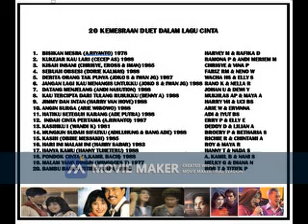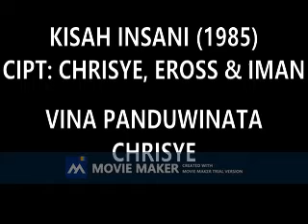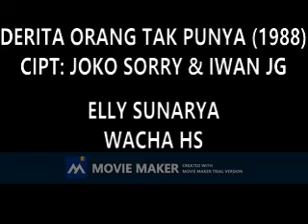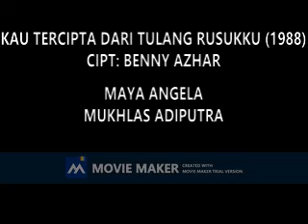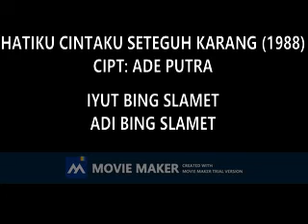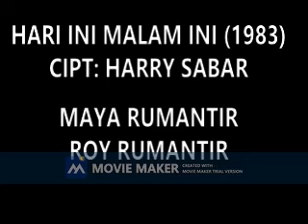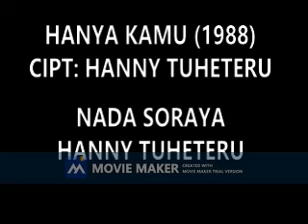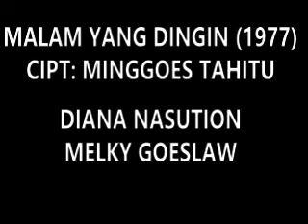20 TOP DUET KEMESRAAN DALAM ROMANTISME CINTA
20 KEMESRAAN DUET DALAM LAGU CINTA

1. BISIKAN MESRA (A.RIYANTO) 1978     HARVEY M & RAFIKA D
2. KUKEJAR KAU LARI (CECEP AS) 1988    RAMONA P & ANDI MERIEM M
3. KISAH INSANI (CHRISYE, EROSS & IMAN)1985   CHRISYE & VINA P
4. SEBUAH OBSESI (DORIE KALMAS) 1988    FARIZ RM & NENO W
5. DERITA ORANG TAK PUNYA (JOKO S & IWAN JG) 1987  WACHA HS & ELLY S
6. JANGAN LAGI KAU MENANGIS UNTUKKU (JOKO S & IWAN JG) 1988 RANO K & NELLA R
7. DATANG MENJELANG (ANDI NASUTION) 1988    JOHAN U & DEWI Y
8. KAU TERCIPTA DARI TULANG RUSUKKU (BENNY A) 1988  MUKHLAS AP & MAYA A
9. JIMMY DAN INTAN (HARRY VAN HOVE)1988    HARRY VH & UCI BS
10. ANGIN SURGA (ARIE WIBOWO) 1988     ARIE W & ERVINNA
11. HATIKU SETEGUH KARANG (ADE PUTRA) 1988   ADI & IYUT BS
12.  INDAH CINTA PERTAMA (A.RIYANTO) 1987    ERRY P & ELLY E
13. KASIHKU I (WANDI K) 1981      DEDDY D & LILIAN A
14. MUNGKIN SUDAH SIFATKU (ADILUHUNG & BANG ADE) 1988  BROERY P & BETHARIA S
15. KASIH (OBBIE MESSAKH) 1985     RICHIE R & CHINTAMI A
16. HARI INI MALAM INI (HARRY SABAR) 1983    ROY & MAYA R
17. HANYA KAMU (HANNY TUHETERU) 1988    HANNY T & NADA S
18. PONDOK CINTA (A.KAMIL BACH) 1988    A. KAMIL B & NANI S
19. MALAM YANG DINGIN (MINGGOES T) 1977    MELKY G & DIANA N
20. BAMBU BAMBU TITIEK PUSPA) 1986     BOB T & TITIEK P